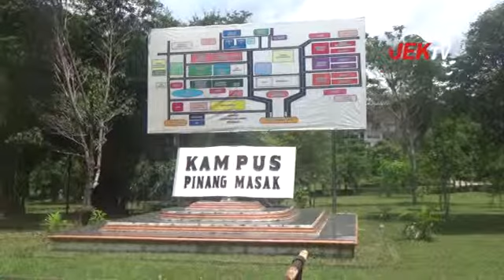6 MAHASISWA FIB UNJA IKUT MTQ TINGKAT NASIONAL